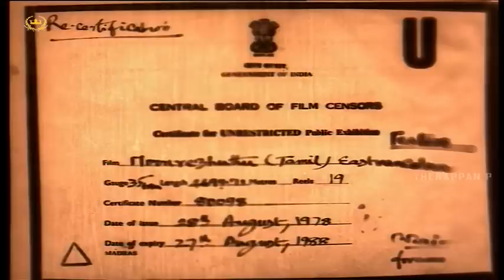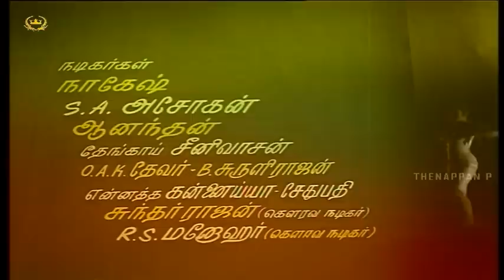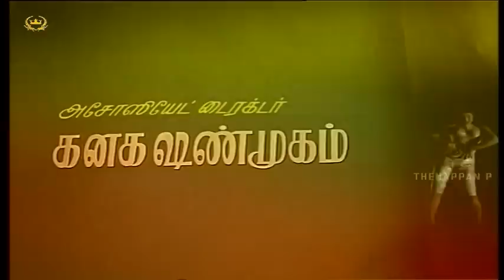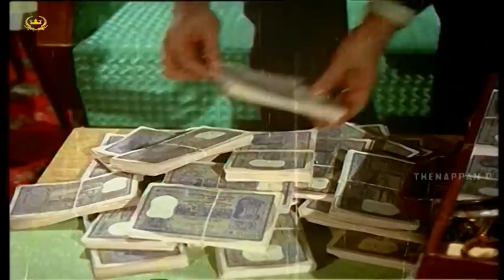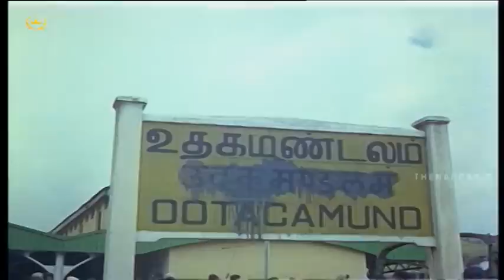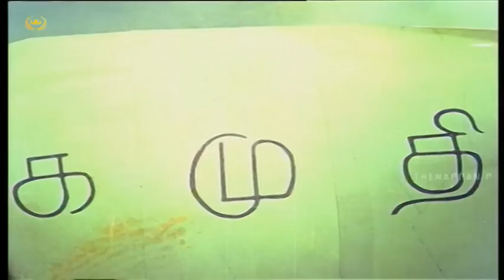Moondrezhuthu Full Movie (Crime Thriller) | Ravichandran | Jayalalitha | Sri Vidya | Sheela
Moondrezhuthu is a 1968 Indian Tamil language crime film, directed by TR Ramanna, produced by TK Ramarajan and written by TN Balu. Music was by TK Ramamoorthy. The film stars Ravichandran, Jayalalithaa, Srividya and Sheela. It was released on 10 May 1968.